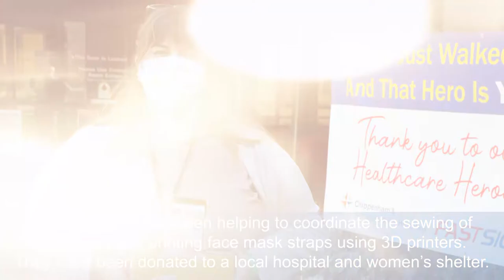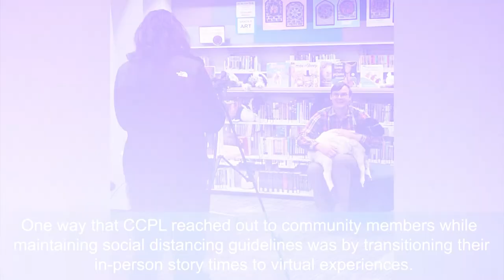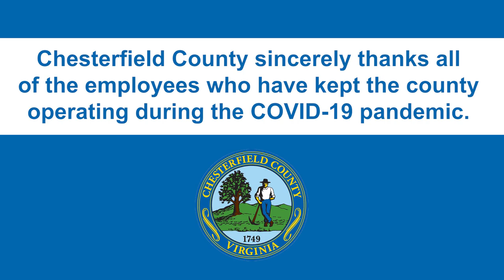Employee Thank You - Libraries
Chesterfield County Public Library employees have been instrumental in keeping the county operating and helping our residents stay engaged and safe throughout the COVID-19 pandemic. Employees adapted in many ways, including making face mask and shields, offering curbside pickup and hosting virtual story times and yoga.